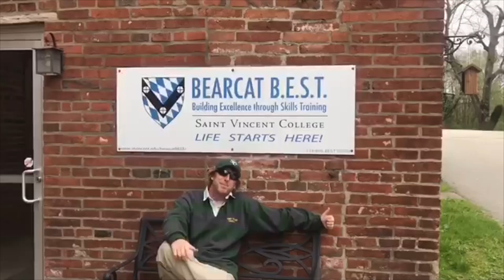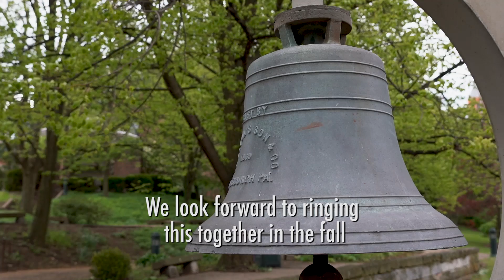Virtual Conferral of Degrees and Celebration: Saint Vincent College Class of 2020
| While we cannot gather in-person to celebrate the accomplishments of the Class of 2020, we invite you to join us in celebrating our graduates with this virtual conferral of degrees. Congratulations to all of our graduates and we look forward to gathering this fall for an on-campus celebration! “Once a Bearcat, Always a Bearcat!

0:52 Invocation: Rt. Rev. Douglas R. Nowicki, O.S.B., Archabbot and Chancellor
2:52 Welcome: Rev. Paul R. Taylor, O.S.B., President
4:13 Conferral of Degrees: John J. Smetanka, Ph.D., Vice President for Academic Affairs and Academic Dean
8:16 Dean’s Remarks: Margaret Watkins, Ph.D., Dean of Arts, Humanities and Social Sciences
9:11 Dean’s Remarks: Stephen Jodis, Ph.D., Dean, Herbert W. Boyer School of Natural Sciences, Mathematics and Computing
9:59 Dean’s Remarks: Gary Quinlivan, Ph.D., Dean, Alex G. McKenna School of Business, Economics and Government
10:59 Congratulatory Remarks: J. Christopher Donahue, Chair, Board of Directors; President and Chief Executive Officer, Federated Hermes, Inc.
11:58 Message from the Commencement Speaker: Jeri Eckhart Queenan, Partner, The Bridgespan Group
13:54 Senior Class Remarks: Jack Kilkeary, Senior Class President
15:19 Senior Class Messages: Members of the Class of 2020
19:00 Messages from the SVC Community: Members of the Faculty, Administration and Staff share their well-wishes for the Class of 2020
27:44 Benediction: Fr. Killian Loch, O.S.B. Director of Campus Ministry
29:29 Alma Mater: Performed by Thomas Octave, Professor – Music

Lyrics to the Saint Vincent College Alma Mater:
Saint Vincent, Saint Vincent
Our Mother and our guide!
To honor and love thee
Shall ever be our pride.
Thy guiding hand hath shaped our course
On life’s unruly sea;
Until the end with grateful hearts
We shall be true to thee.